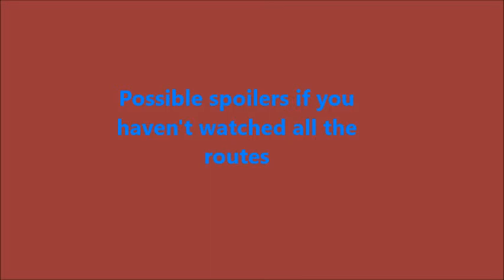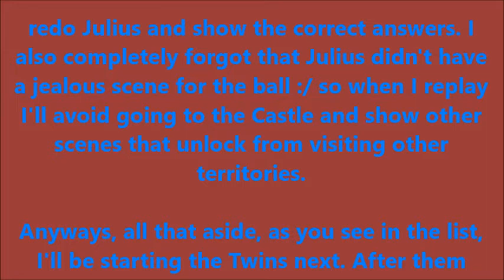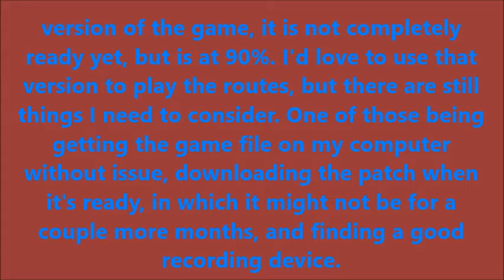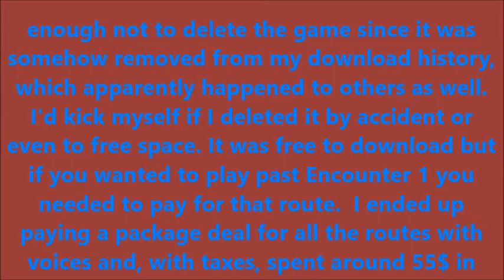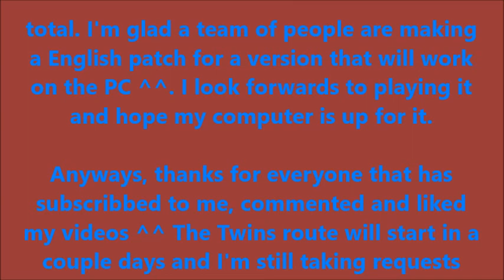Heart no Kuni no Alice game update 4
Link to the English Patch and download of the game. Um, and about Vivaldi and Blood's routes, I originally said I'd do Blood first since that was the first request I saw. I later edited it to Vivaldi but forgot to delete that part out. So yes, Vivaldi is first